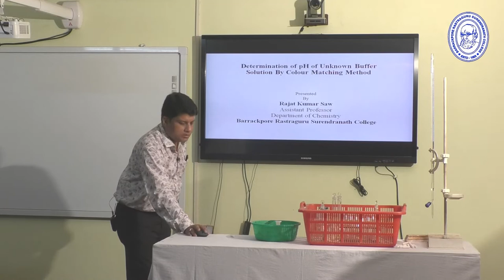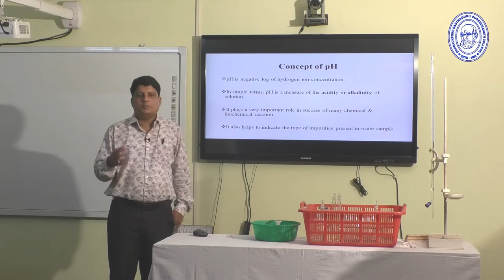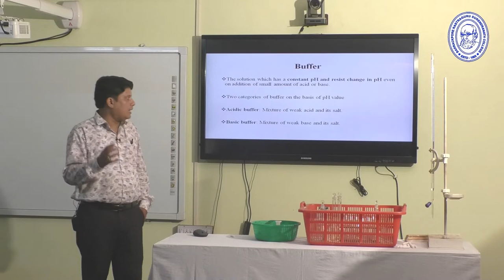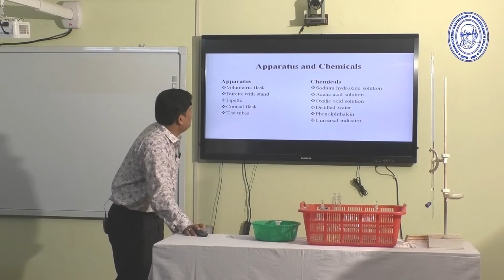CHEMISTRY (Sem-III) Determination of pH of Unknown Buffer Solution by Rajat Kumar Saw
Determination of pH of Unknown Buffer Solution by Colour Matching Method